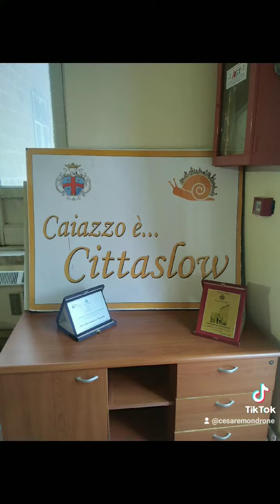cesaremondrone napoli italia campania arte italianart italiaarte artecontemporanea